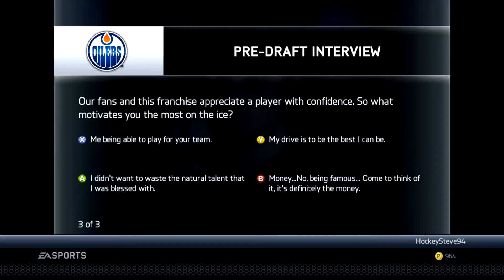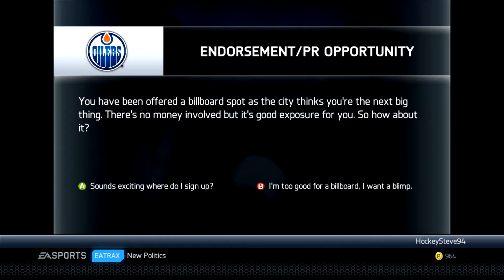NHL Legacy: Promising Start Finale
The Draft